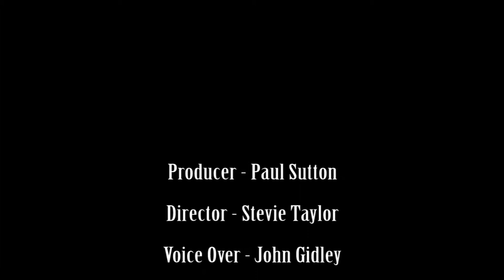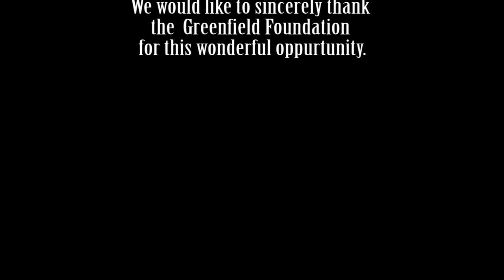Upper Dublin football inside the nest GFYFF Documentary